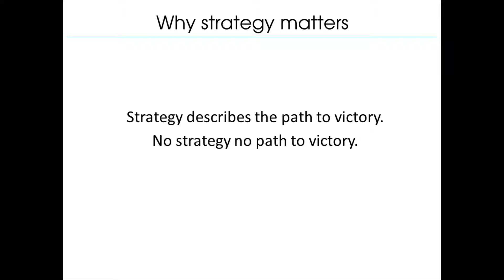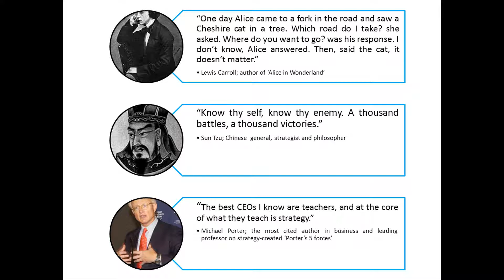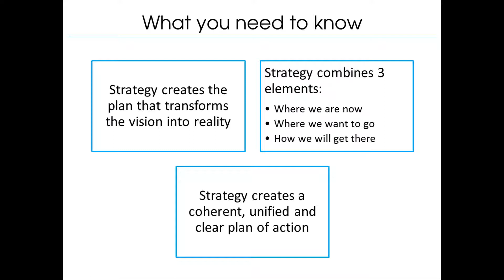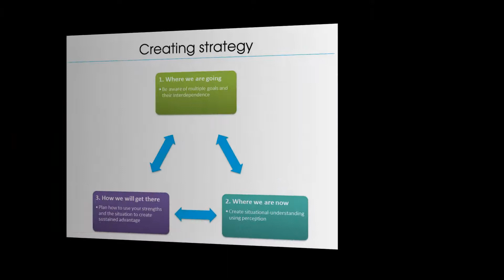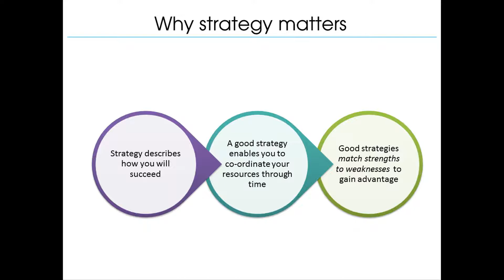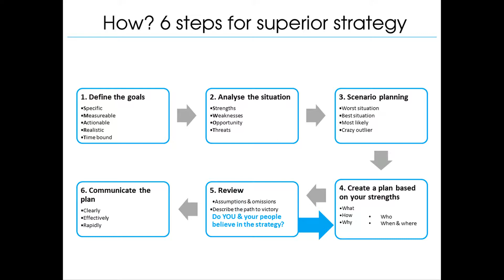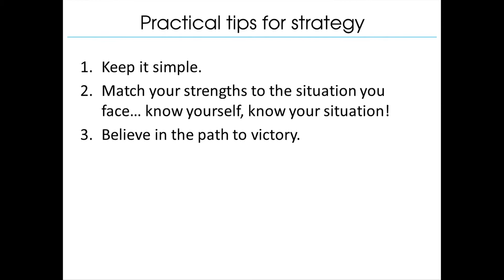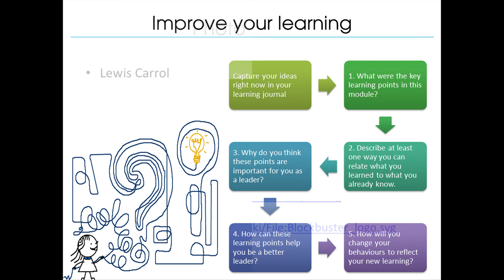How to build a better strategy? Principle 10 of 21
to join our FREE online course and find out how to earn your professional ILM certificate!